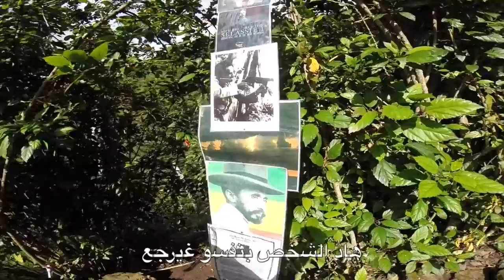عابر سبيل - ثقافة الراصطا بجامايكا